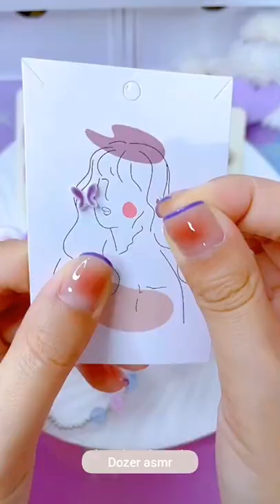packing order asmr small business tiktok compilation